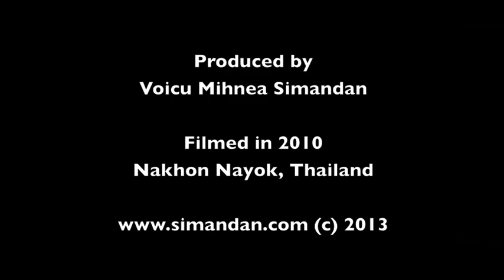Scouting at Chulachomklao Royal Military Academy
Scouting at Chulachomklao Royal Military Academy, Nakhon Nayok - Thailand. (โรงเรียนนายร้อยพระจุลจอมเกล้า or รร.จปร) Filmed in 2010.